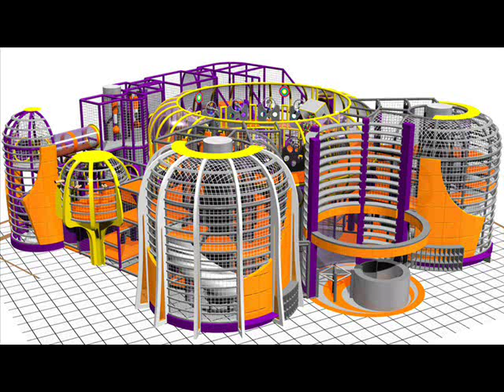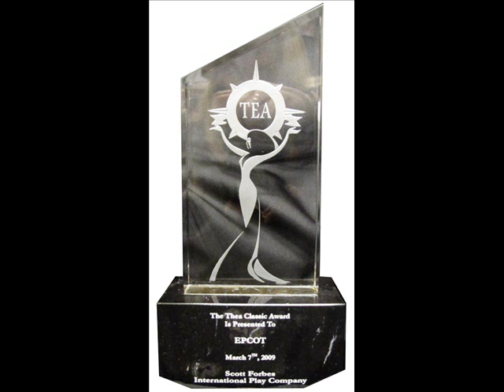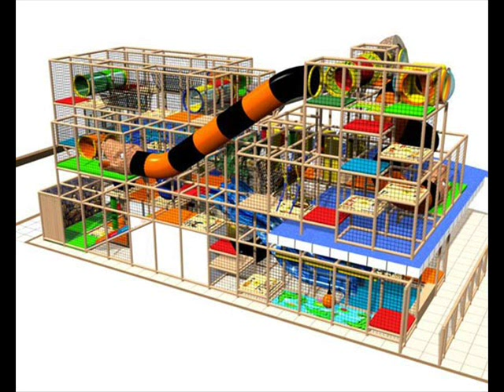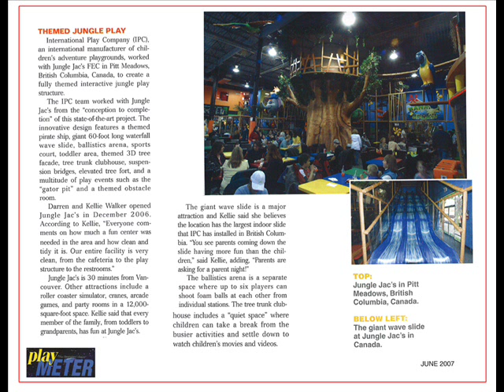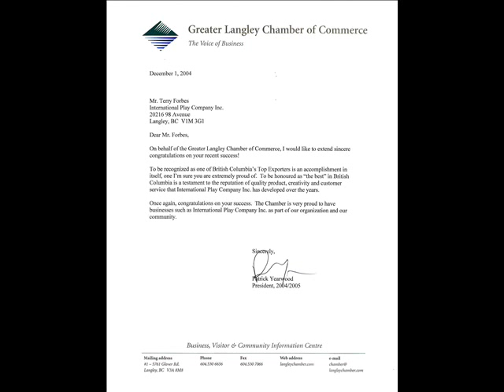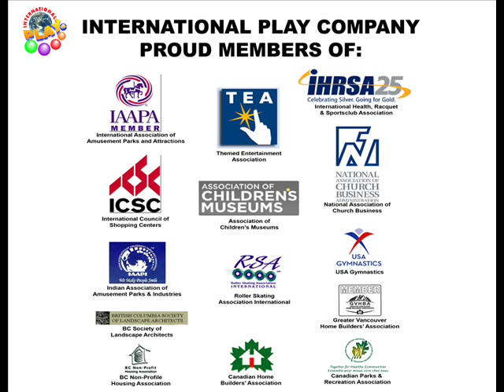FEC Family Entertainment Center - Award Winning Customers of Iplayco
International Play Company (Iplayco) designs, manufactures and installs indoor playground equipment, play structures for all ages.

Here are just a few of our award winning customers that have won awards for their entertainment centers. We are proud to be involved in their projects from start to finish.

Last year our client 360 Mall/Inunfity won the IAAPA Brass Ring Award 2011 for Top Family Entertainment Center (FEC) International.  They also won 2011 Gold Award from MENASC for Design & Development Excellence Innovative Design.